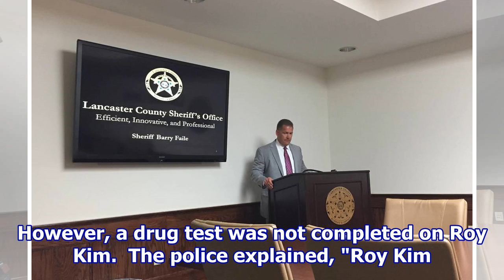Police say they can't force a drug test on Roy Kim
On April 10, MBC's 'Newsdesk' reported on Roy Kim's police investigation.   Around 2:40 pm KST on April 10, the singer attended the police questioning as a suspect in the case of Jung Joon Young's controversial group chat.  Originally, Roy Kim was summoned as a witness, however, he was later turned ...